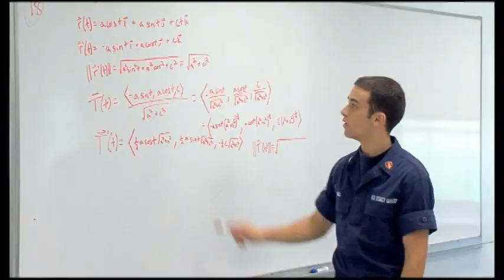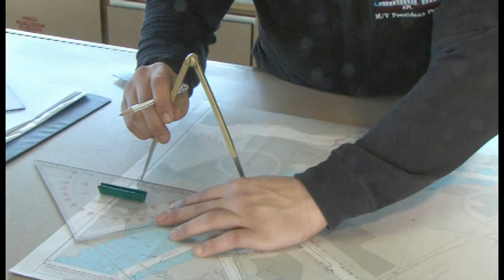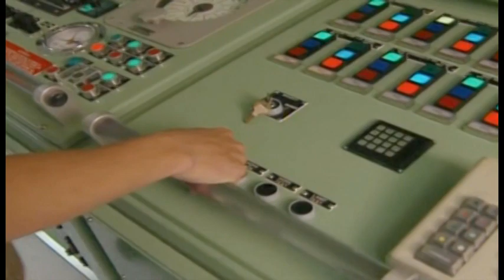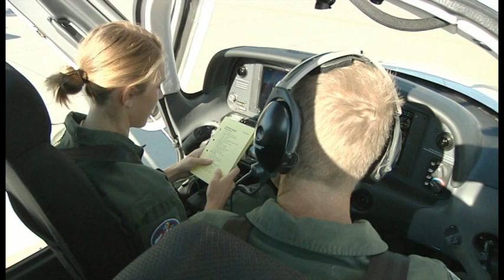The 5-Pointed Star-Part 2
An Overview of the United States Service Academies